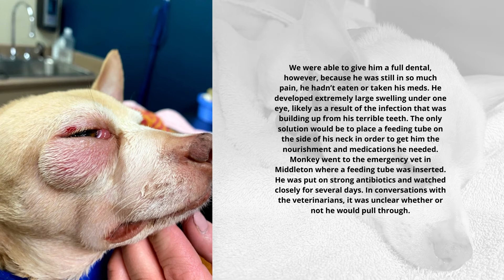This is Monkey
Monkey is a chihuahua that was recently surrendered to us in very bad shape. This is his story so far, but he has a long way to go. Donations from our supporters have gotten him this far, but we need to get him to the finish line so he can find his forever home!